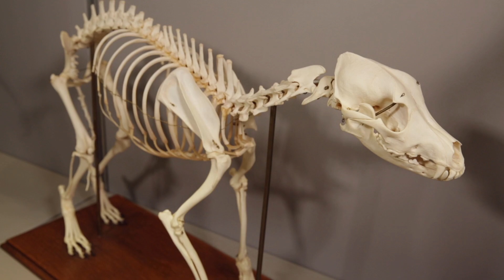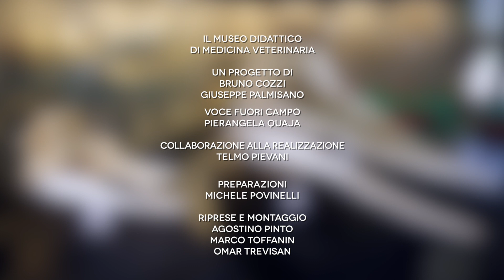Il museo di Medicina Veterinaria dell'Università di Padova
L’uomo e gli animali, un connubio affascinante che ha caratterizzato il cammino dell’umanità e ha influenzato lo sviluppo delle diverse civiltà. Scopri il mondo dei vertebrati, ciascuno con le sue caratteristiche di dimensioni, struttura e adattamenti dell’ambiente colonizzato.